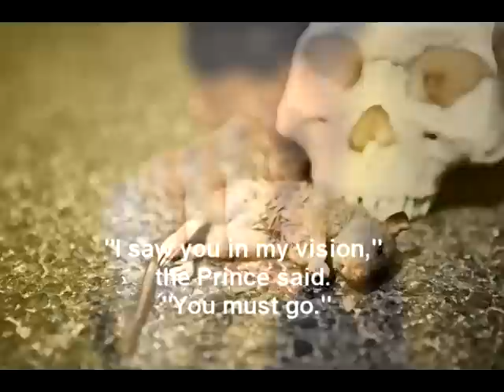The Wayfinder: Book Trailer for Teen Fantasy by Darcy Pattison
Winchal Eldras must face vicious creatures, warriors and heartache in this quest for healing for his land -- and for himself. But can he make it in time?

What they are saying about The Wayfinder by Darcy Pattison

". . . the adventures will keep readers turning the pages." Booklist

". . . Pattison has created an intriguing universe . . ." School Library Journal

". . . appealing characterizations. . ." Bulletin of the Center for Children's Books

". . . well plotted tale that will have young readers speedily flipping pages." Children's Literature.

". . . very promising first novel. . ." Locus Magazine

     "Pattison has created a believable world populated with credible characters . . ." Horn Book

NOW an Ebook:  Kindle, Nook, iPad, ePub
This video supports The Book Trailer Manual and is an example of a trailer made with the Vegas Movie Studio software.